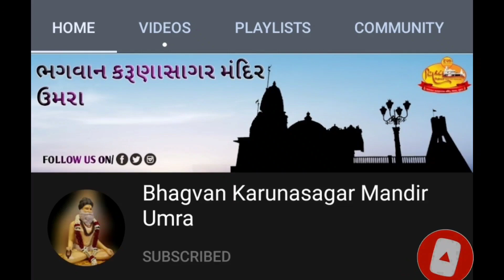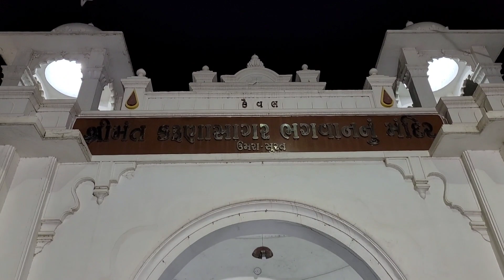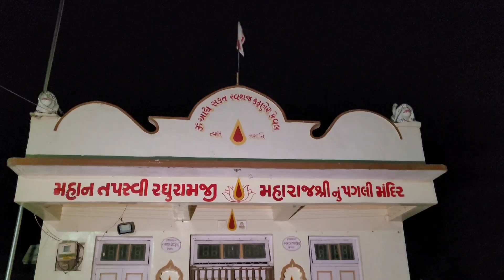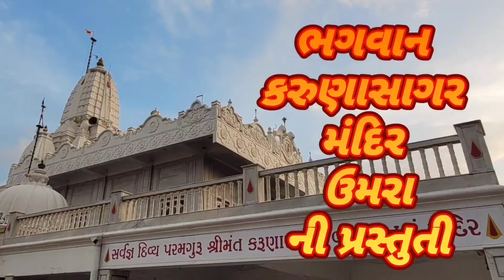પ્રભાતફેરી : દિવસ ૨૬૩